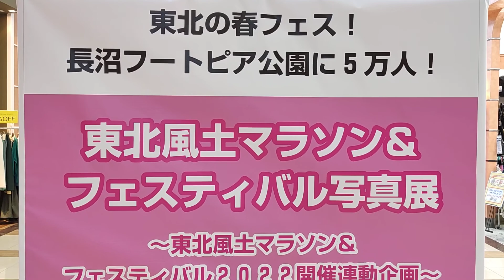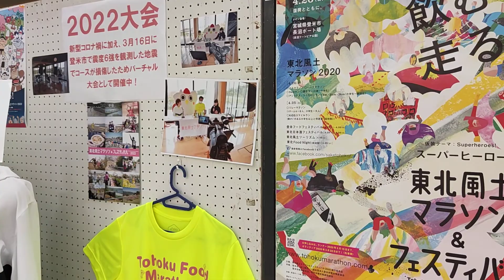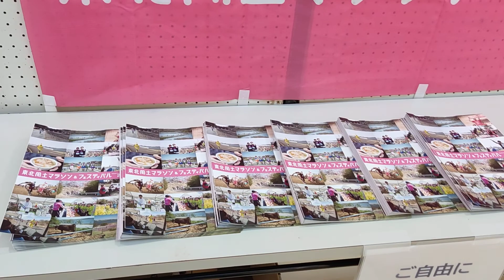20220510イオンタウン佐沼 東北風土マラソン＆フェスティバル写真展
期間
5月10日〜18日まで

イオン佐沼店にて開催してます。
5月14日15日は歴代大会の大会Tシャツを先着100名にプレゼントします！